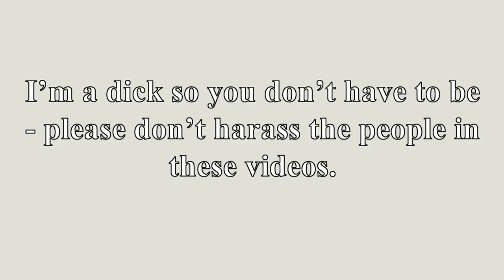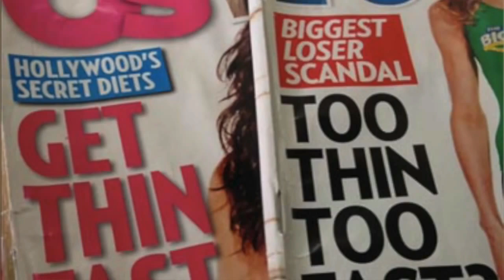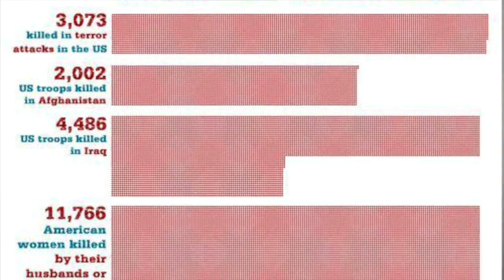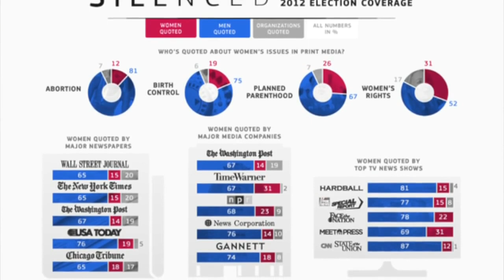FTMtranstastic on Why We Need Feminism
FTMtranstastic explains to us ploles exactly why we need feminism in this day and age.

Theme